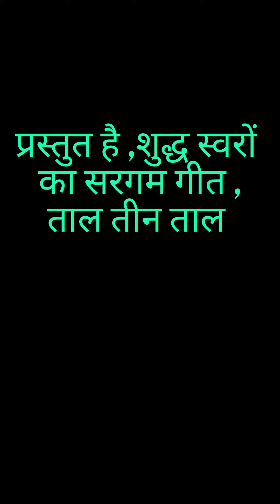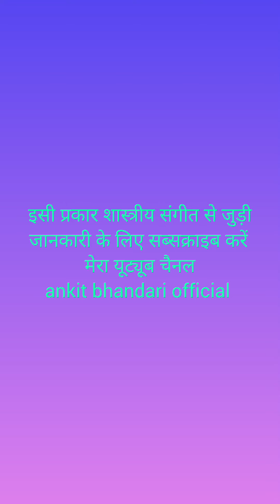Sargam geet by ankit bhandari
शुद्ध स्वरों का सरगम गीत , ताल तीन ताल